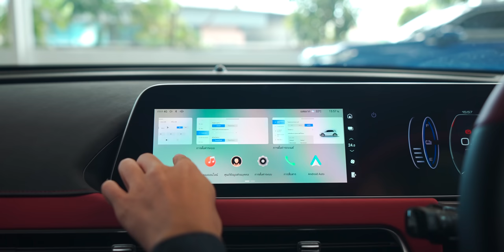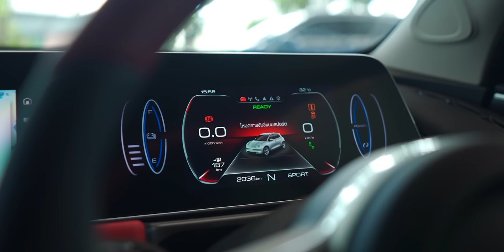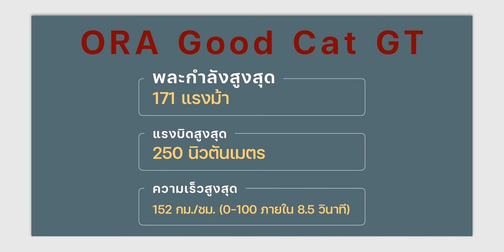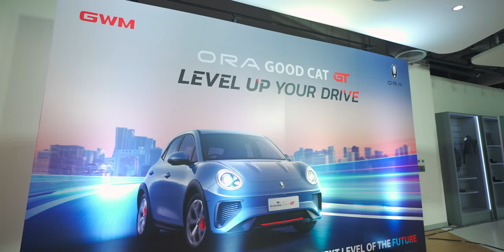ขับจริง! ORA Good Cat GT เส้นทางกรุงเทพ - ศรีราชา แรงกว่าแค่ไหน? (Test Drive) | iMoD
ทีมงาน iMoD ได้รับเชิญมาร่วมทดลองขับขี่ ORA Good Cat GT เส้นทางกรุงเทพ - ศรีราชา ในงาน ORA Good Cat GT | Next Level of the Future

ORA Good Cat GT โดดเด่นด้านการออกแบบภายนอก การออกแบบภายใน สมรรถนะและขุมพลังการขับขี่ ฟีเจอร์ความสะดวกสบายขับสูง และเทคโนโลยีการขับขี่อัจฉริยะ

00:00 - Intro
00:34 - เกริ่นนำ
01:16 - จุดเด่นภายนอก
03:29 - จุดเด่นภายใน
06:13 - แบตเตอรี่
06:53 - ทดลองขับจริง
12:01 - ความรู้สึกหลังการทดลองขับจริง
12:44 - เหมาะกับใคร
13:06 - สรุป